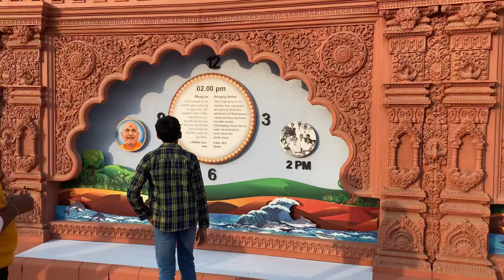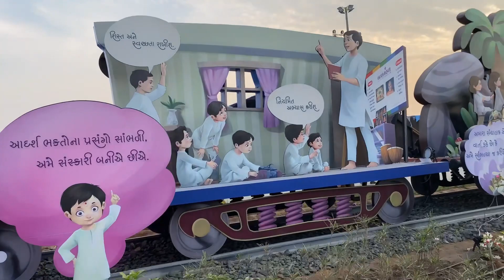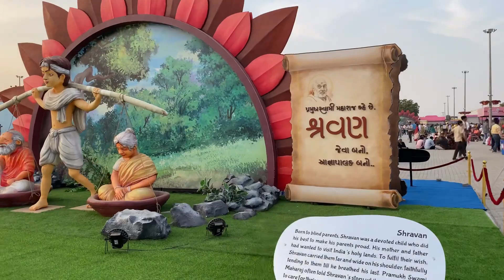Pramukh Swami Maharaj Shatabdi Mahotsav || BAPS Shatabdi Mahotsav